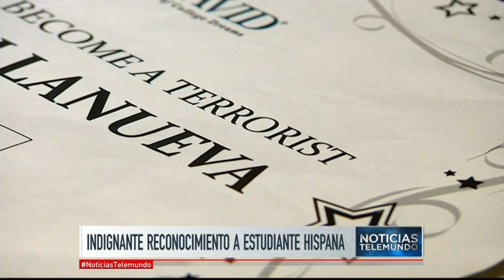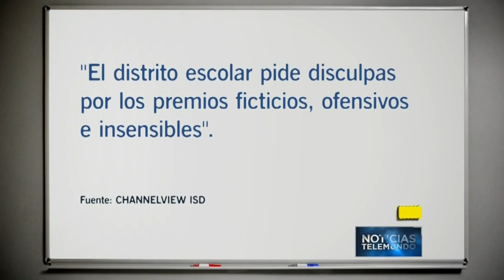Niña hispana recibe diploma de potencial terrorista | Noticiero | Noticias Telemundo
Video oficial de Noticias Telemundo. A Lizeth Villanueva, de Houston, su maestra le entregó en broma un diploma por tener muchas probabilidades de convertirse en terrorista.